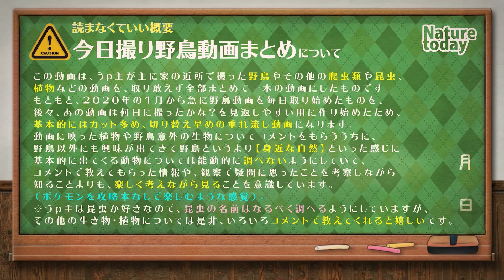0911【カルガモ親子みたいな孤独コガモ】カラス幼鳥とシジュウカラ捕食、猛禽類チョウゲンボウ飛翔やムクドリの蜘蛛捕食、ギンヤンマ産卵、ヤモリにコスモスなど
カルガモ親子みたいな小さなコガモは渡りが早すぎたのか一人ぼっち。カラス幼鳥瞬膜やシジュウカラがミノムシを食べる、カルガモの喧嘩やハヤブサ科チョウゲンボウの飛翔やムクドリが蜘蛛を捕食する様子も。ギンヤンマの産卵やシオカラトンボとアゲハチョウ、コスモスとキバナコスモスなど花と昆虫も多めです。ヤモリも。黄色いアカミミガメ。コスモスとキバナコスモス。

【関連動画】
0509【カルガモ親子の引っ越し悲劇】迷子の雛がカラスに襲われ・・・志村どうぶつ園のカルガモ親子他、4組の親子

※また野生なので捕食シーンや亡骸、悲劇、雛鳥の捕食（雛が食べられる、襲われるシーンなど）の残酷なシーンや、一般にキモい生き物、不快感害虫と呼ばれるものが入ることがあります。苦手な方は閲覧注意。

4月30日のカモの引っ越し動画のカモ達は、2020年6月6日のテレビ番組（天才！志村どうぶつ園）のカルガモ引っ越しで紹介されていた9羽です。偶然ですが毎日撮影している子なので驚き＋嬉しかったです。志村動物園のカモ達のその後が気になる方は0430～0703あたりの動画をチェックしてみるといいかも✨

4K画質や60fps、バイノーラル録音などにも挑戦しています。